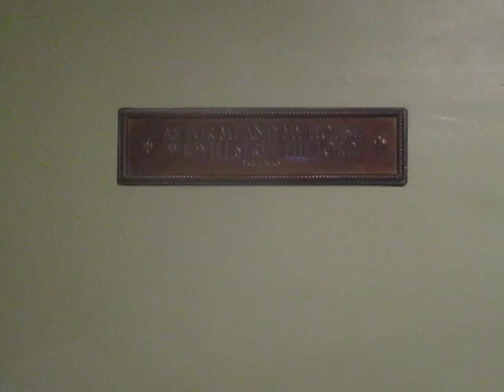Are YOU open minded?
Push back on what is open minded?